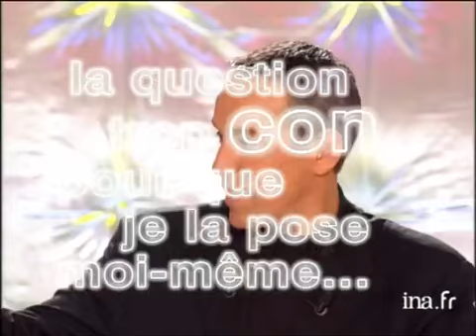Accueil de Luc Plamondon - Archive INA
Thierry ARDISSON reçoit Luc PLAMONDON et commence par lui poser -via quelqu'un du public- "La question" jugée trop bête pour qu'il la fasse lui-même : "Luc PLAMONDON, pourquoi toujours lunettes noires ?", ce à quoi le parolier répond "Parce qu'un auteur c'est un voyeur". Images d'archive INA